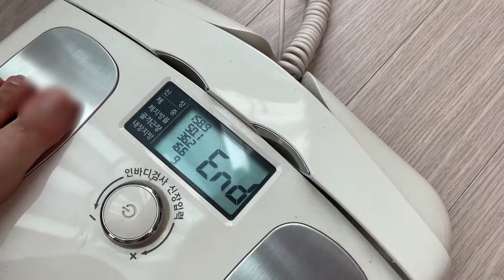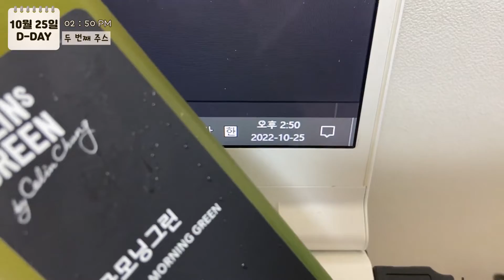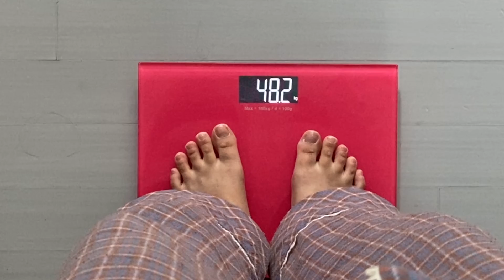[다이어트 브이로그] 5년 만에 바뀐 앞자리 수에 충격 먹고 급 다이어트 돌입 / 콜린스그린 원데이 클렌즈 주스 + 보식까지 한 결과는?!